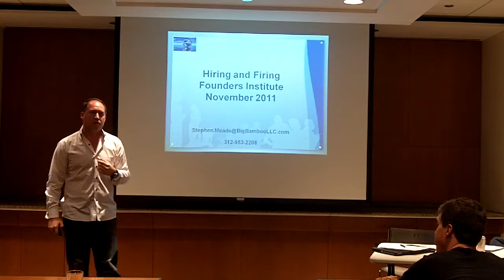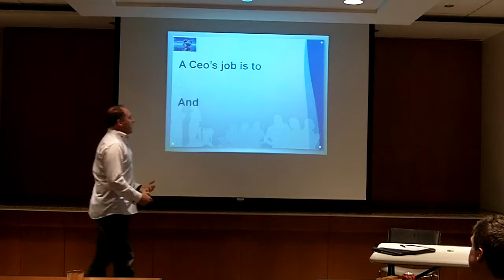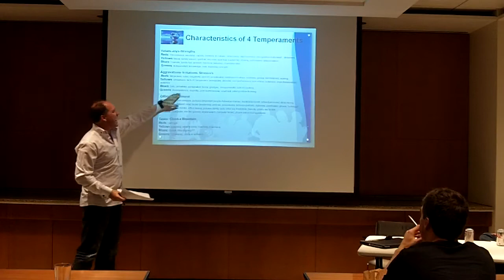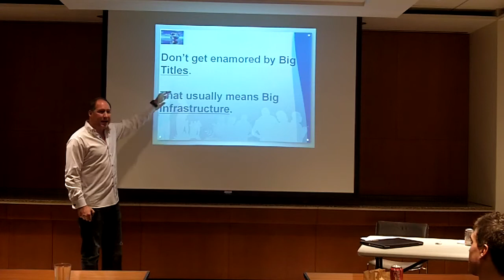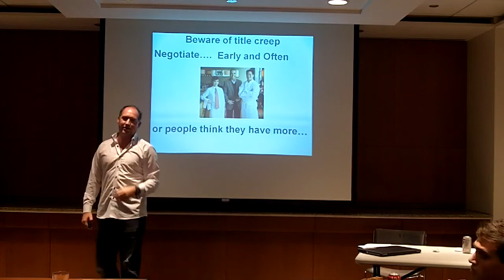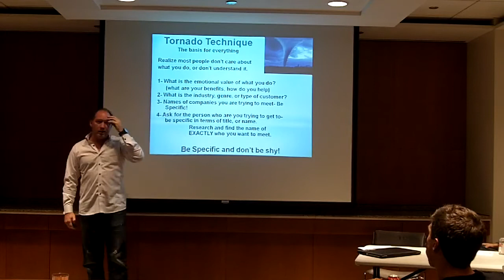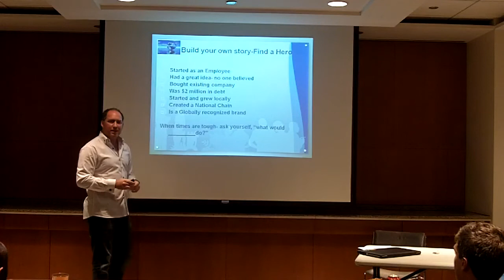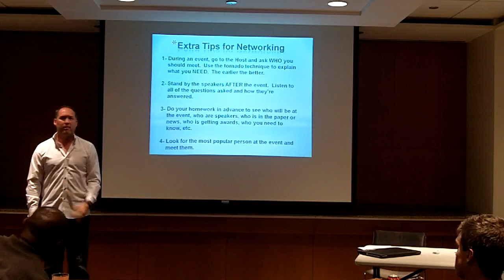Hiring Firing - Founder Institute - Chicago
This is the latest Mentor speech I gave for the FounderInstitute.com.  It's a great organization headed by @AdeoRessi from San Francisco.

I try to cover a lot of ground in a short period of time.